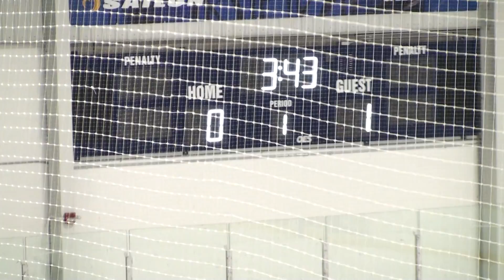20170114T NC - P1